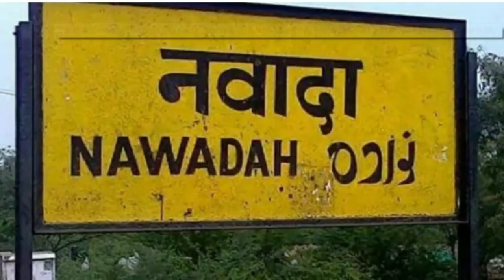Hisua vidhansabha: कौन बनेगा विधायक इन हिसुआ So far MLA in Hisua 2015,2010,2005,2000,1995.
236. Hisua

Today we will talk about Hisua Assembly constituency and learn about the political history and current situation here.
Hisua Assembly Constituency is in Nawada District. It is a part of Nawada parliamentary constituency.
Year 2015
Currently, AnilSingh is the MLA from this assembly constituency. Anil Singh hails from the BJP and received 82 thousand 4 hundred 93 votes in this election. His nearest rival candidate was KaushalYadav from JDU. 70 thousand 2 hundred 54 votes was received. If you see the difference of votes, then JDU skills were left behind by a difference of 12 thousand 2 hundred 39 votes. However, there was a tough competition on this site.
Year 2010
Now, if we go towards the 2010 election result, in this election year there was a tough fight between BJP and LJP. Anil Singh was an MLA from BJP, while Anil Mahato was runner-up from LJP. Anil Mahato was able to get 39 thousand 1 hundred 32 votes while Anil Mehta was declared MLA with 43 thousand 1 hundred 10 votes. In total, they were successful in getting more than 3 thousand 9 hundred 78 votes.
Year 2005
Now, if we go towards the election year of 2005, this year Aditya Singh was an MLA from Congress in the month of February. In October, Anil Singh was elected MLA from BJP.
Year 2000
If you look at the election results of the year 2000, this year the flag of Independent candidate was waved. Independent candidate Aditya Singh was elected MLA.
The year 1995 and 1990
If we go towards the results of the election year 1995 and 1990, then the Congress was occupied in both these years. Aditya Singh was an MLA from Congress ticket.
development work
Now we move towards Hisua assembly constituency where important works in education, health and construction work were completed. Road, bridge, irrigation related schemes were implemented. Apart from this, the power sub station was also established. Power and water problems were dealt with. In terms of education, development works were done in schools. The health department also focused on necessary reforms.
Election issue
At the same time, looking at electoral issues, employment is necessary for the youth. At the same time, there needs to be necessary reforms for the farmers. Health care needs to be strengthened for women. At the same time, women empowerment is also the main issue.
Talking about Bihar assembly elections 2020, this time AnilSingh is in the fray from BJP. At the same time, Congress has made NeetuKumari its candidate. Now this time will tell whether the BJP will be able to retain its seat or there will be some vicissitudes by the Congress here.